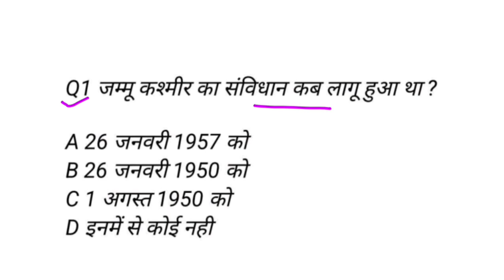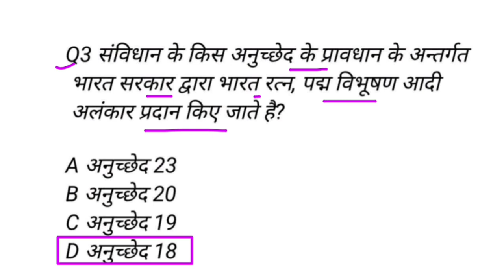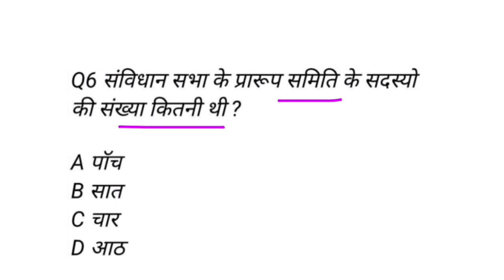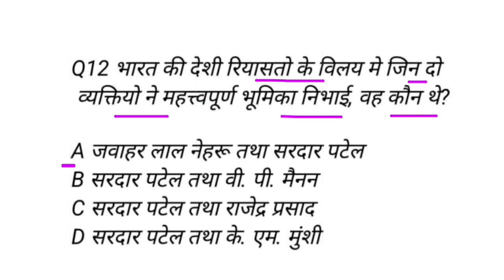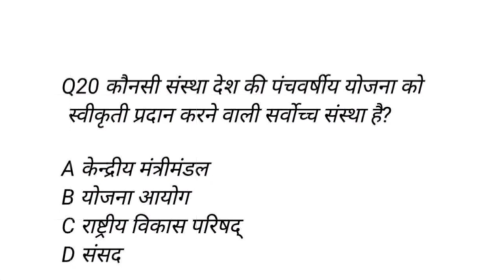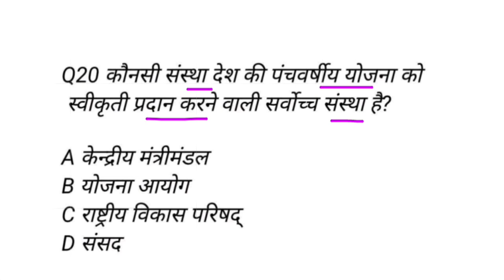प्रधान प्रधानाध्यापक प्रैक्टिस सेट | प्रधान शिक्षक टेस्ट सीरीज | bpsc headmaster set practice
bihar pradhan shikshak new exam date

प्रधान शिक्षक

बिहार प्रधान शिक्षक बहाली 2021

प्रधान शिक्षक नियुक्ति

प्रधान शिक्षक बहाली मामला

बिहार प्रधान शिक्षक सिलेबस

प्रधान शिक्षक बहाली सिलेबस

प्रधान शिक्षक बहाली के न्यूज़ अपडेट

बिहार प्रधानाध्यापक बहाली 2022 में शामिल हुए शिक्षक

bpsc से प्रधन शिक्षक की बहाली

बिहार प्रधान शिक्षक भर्ती के लिए जरूरी कागजात

bpsc headmaster

bihar headmaster practice set

pradhan shikshak question answ